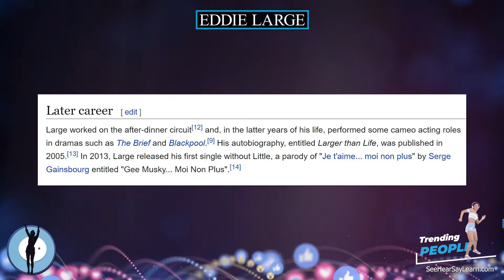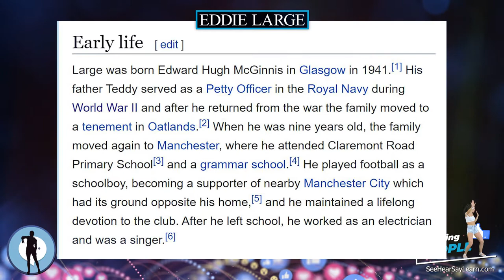Eddie Large ⭐️ TRENDING PEOPLE ⭐️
Edward Hugh McGinnis (25 June 1941 – 2 April 2020), better known by the stage name Eddie Large, was a British comedian. He was best known as one half of the double act Little and Large, with Syd Little (the stage name of Cyril Mead).

Plaque Remover
Instant Self-Tanner
Trending Audible Books